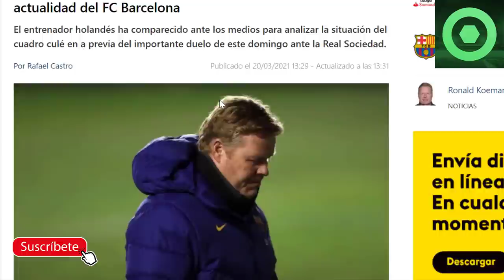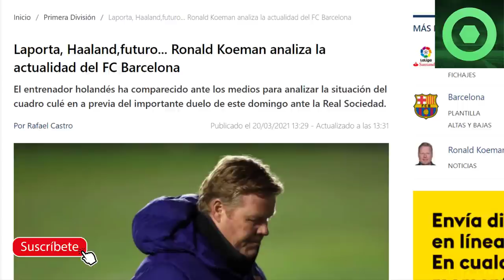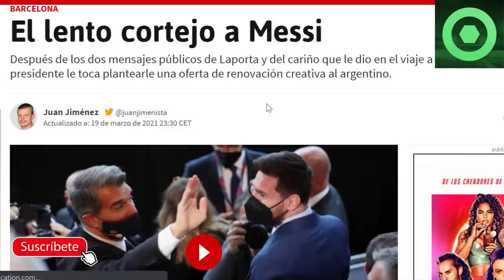🔴 HAALAND MÁS CERCA del BARÇA 🔴GRAN NOTICIA de LEO MESSI 🔥 Previa R.SOCIEDAD vs FC BARCELONA 🔥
Fuentes:
mundodeportivo
as
fichajes com